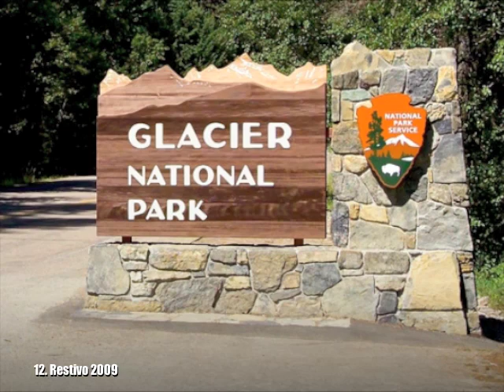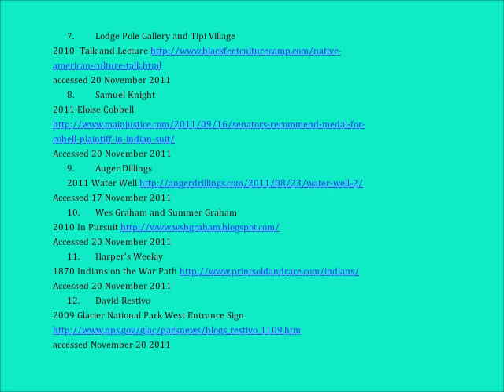Land and Water for the Blackfoot Indians.mov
This video describes the struggles of the Blackfoot Indian Tribe of Montana to gain access to clean drinking water on land they have been fight over for centuries.

This video was created for the ANTH 317 North American Indian Cultures class during the Fall 2011 semester at the University of South Carolina.